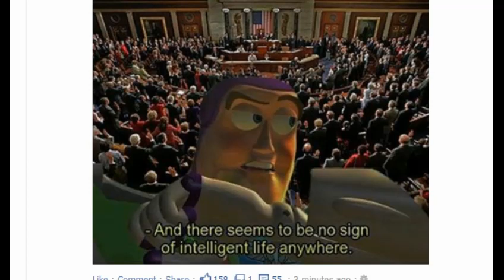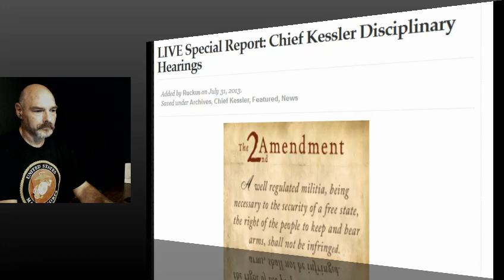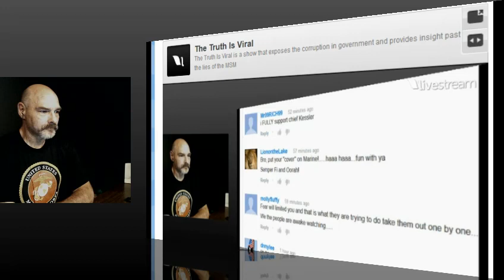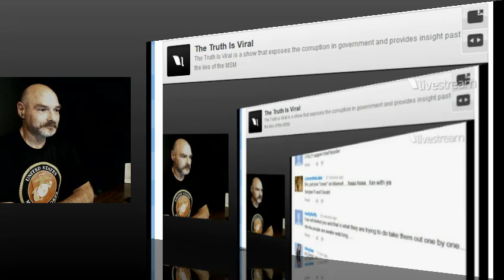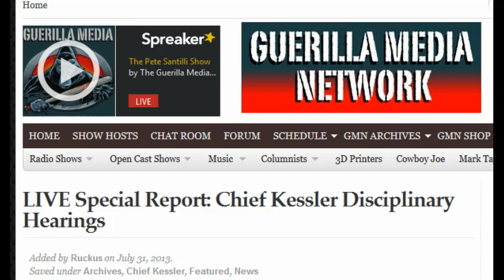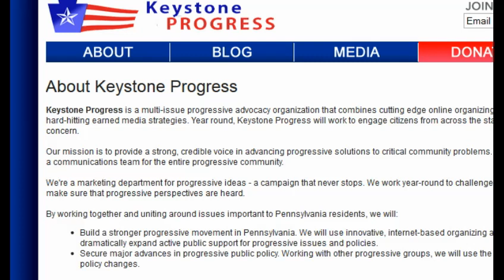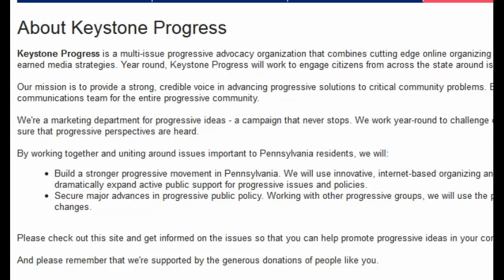UPDATE: Outspoken 2nd Amendment Activist Chief Kessler Suspended; Santilli/Antonello/TTiV Simulcast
This is a simulcast of The Truth Is Viral Live, the Pete Santilli Show, and Antony Antonello's "Silence is Compliance" recorded live as news came down that Chief Mark Kessler had been suspended by the Gilberton Borough Council without pay for 30 days for allegedly "using Borough property without permission."

The "property" at the root of the charge are the weapons that Chief Kessler used to punctuate his point during his profanity-laced videos that took literary aim at various Liberal trash in the United States like U.S. Secretary of State John Kerry and California Democratic Senator Nancy Pelosi.

Kessler has stated that his intent was to shock and draw attention to the fact that the rights of American citizens are being trampled upon, but he denies any wrong-doing. In fact, what makes this charge so ridiculous is that Kessler bought the fully automatic weapons with his own money and donated them to the Borough, along with the ammunition, he used long before he ever made the videos.

In one of his videos Kessler railed against Kerry's support of the United Nations small arms treaty aimed at controlling the sale of arms both internationally and domestically. Kessler then fires his weapon in full-auto mode and screams, "Come and get it!" In another, a tongue-in-cheek "apology" to those who took offense at his Kerry video, Kessler says, "Fuuuuu$# you!" and rocks three different weapons in full-auto mode again; one of them a sweet Glock handgun with an extended stock.

Kessler's feelings are well understood by TTiV Publisher and Editor-in-Chief Bobby Powell. The Chief's life, and the lives of his family, have been threatened by these Libtards; something with which Powell has first-hand experience. Hundreds of death threats from Black Twitter users poured in after he dared opine that the latest album from rap musician "The Game" entitled "Jesus Piece" was a piece of garbage.

One of those threats was directed against Powell's wife who is fighting for her life against Stage IV Colo-rectal and Liver cancer: Mrs. Powell was threatened with gang rape. More than seven months later, the FBI has still refused to arrest the individuals that issued those threats; because they are Black and Powell is White. You can watch the episode of The Truth Is Viral that documents those threats by clicking this

It is interesting, and disturbing, to note that a petition allegedly containing 20,000 signatures (most with first name only, impossible to confirm, signatures) was presented as "evidence" of popular sentiment to fire the Chief. The petition was presented by Michael Morrill of the Progressive activist group Keystone Progress, which goes around Pennsylvania terrorizing, suing, and threatening anyone who does not support their anti-gun, pro-homosexual, pro-child murder (abortion) agenda.

It is the editorial position of The Truth Is Viral that if the People of Gilberton Pa. have a problem with their Chief of Police then it is up to the People of the Borough to have him removed. The Borough Council caved to outside pressure when they illegally suspended Chief Kessler, stating that he even needed permission now to call himself "Chief."

"We're gonna have a problem there," the Chief said.

The Borough Council does indeed have a problem when it comes to their attempt to muzzle the highly popular Chief, who also hosts a pro-Constitution talk show; because The Truth Is Viral will continue to support Chief Kessler as he fights back against this unjust decision, bringing our own pressure to bear on the Council.

If the homosexual, baby-killing, panty-waist coalition headed up by Keystone Progress can gin up 20,000 signatures on their fake petition, watch as Patriots from around the country - who are also fed up with being bossed around by loud-mouth Liberal fruitcakes - come up with 200,000 real, verifiable signature supporting Chief Kessler and his right to express himself in any way he sees fit.

The Chief is going to need our support and prayers now more than ever. You can find a link to a support petition and the Gilberton Town Hall phone number below. Please sign the petition and give the Town Hall a call to voice your support for Chief Mark Kessler.

GILBERTON BOROUGH OFFICE
2710 MAIN STREET
MAHANOY PLANE PA, 17949